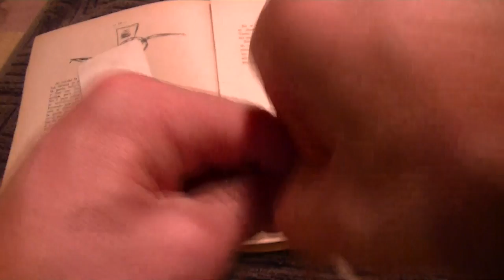Otro Botón Cuadrado "El Rincón del Soguero"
Botón Cuadrado Trenzas Gauchas pág 45
Ceferino Namuncurá
El beato Ceferino Namuncurá (Chimpay, 26 de agosto de 1886 - Roma, 11 de mayo de 1905) fue un joven salesiano argentino aspirante al sacerdocio, de orígenes mapuche y chileno.1 El apellido Namuncurá (mapudungun: 'pie de piedra', de namun, pie, y curá, piedra) significa ‘alguien firme, decidido’.
Fuente Wikipedia